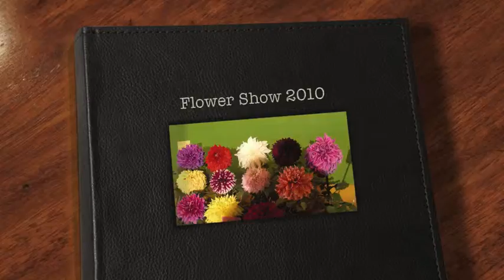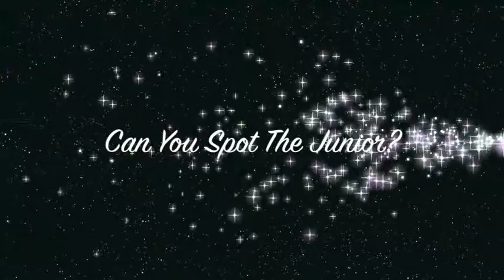Jiten Chawla's love with nature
A visit to the "Flower Show 2010", held at Horticultural Gardens.Hear the flowers sing for you.